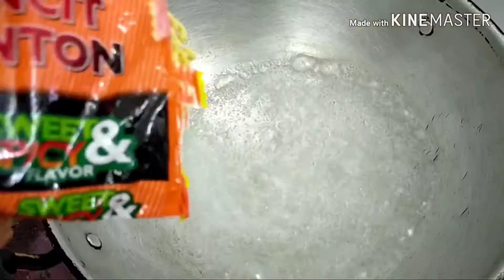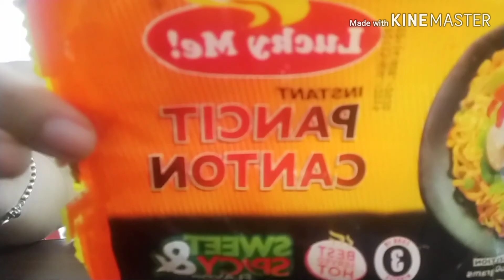LUCKY ME sweet & spicy MUKBANG with vegies.